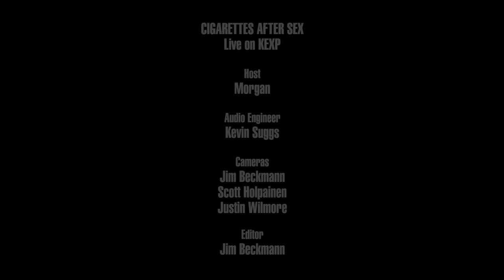Cigarettes After Sex - Sweet (Live on KEXP)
presents Cigarettes After Sex performing "Sweet" live in the KEXP studio. Recorded September 8, 2017.

Host: Morgan
Audio Engineer: Kevin Suggs
Cameras: Jim Beckmann, Scott Holpainen & Justin Wilmore
Editor: Jim Beckmann